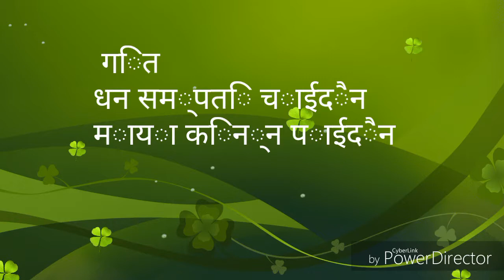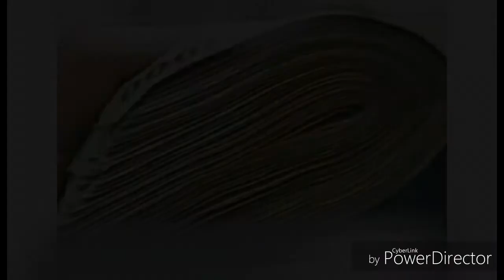Dhan sampati chaidaina Maya kinna paidaina by ramesh bista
Dhan sampati chaidaina Maya kinna paidaina
No copy right music nepal YouTube bata yo music download gariyako ho
Ra first time prayktish gareko ho adi song ma kunai mistek bhayama chhem chahanxu

man parema like 👍 man parena bhane dislike👎 ra sujhab sallaha ra partikriya ko lagi comment✍️ abasya garnuhola